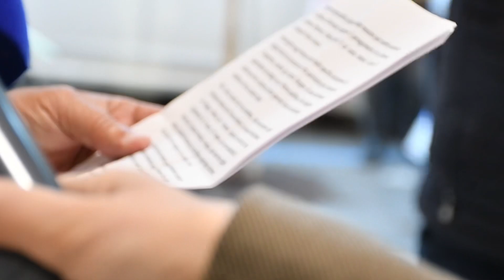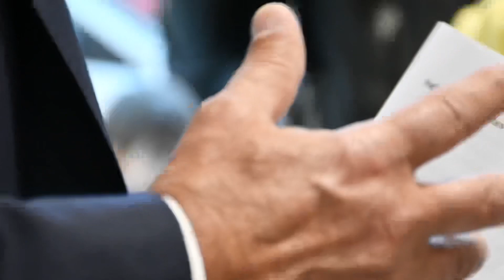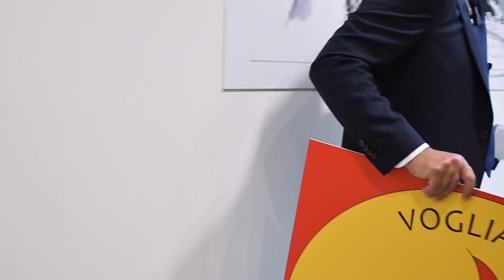Joe Mileti e la sua “Voglia di Termoli”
Mileti e la sua “Voglia di Termoli”.
TERMOLI - Durante un incontro tenutosi ieri pomeriggio nella sua sede elettorale al civico 28 di Corso Umberto I, Giuseppe Mileti ha ufficialmente lanciato la sua campagna per la carica di sindaco di Termoli, presentando il movimento “Voglia di Termoli” che lo sosterrà. L’evento ha rappresentato l’inizio formale della sua corsa elettorale, durante il quale ha delineato gli obiettivi e le priorità del suo programma politico.